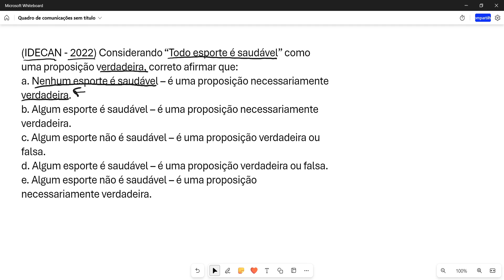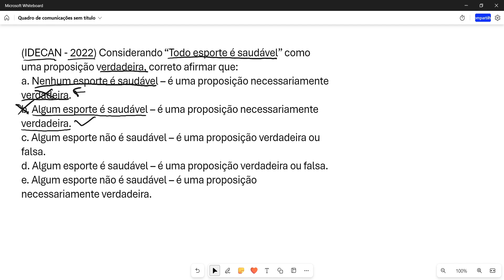[RACIOCÍNIO LÓGICO] (IDECAN - 2022) Considerando “Todo esporte é saudável” como uma proposição...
(IDECAN - 2022) Considerando “Todo esporte é saudável” como uma proposição verdadeira, correto afirmar que:
a. Nenhum esporte é saudável – é uma proposição necessariamente verdadeira.
b. Algum esporte é saudável – é uma proposição necessariamente verdadeira.
c. Algum esporte não é saudável – é uma proposição verdadeira ou falsa.
d. Algum esporte é saudável – é uma proposição verdadeira ou falsa.
e. Algum esporte não é saudável – é uma proposição necessariamente verdadeira.